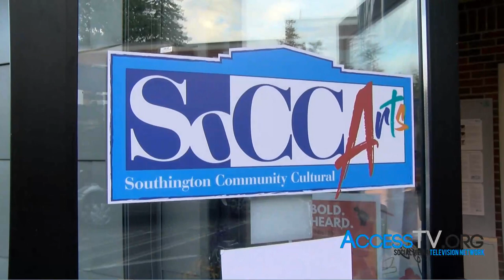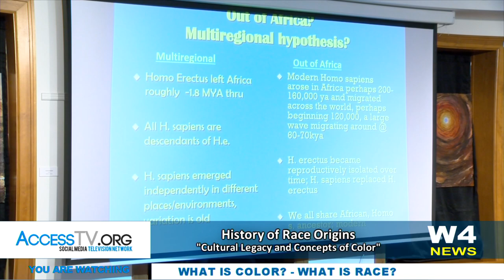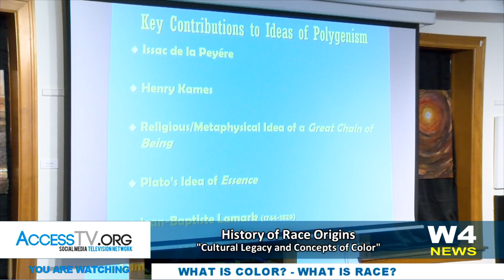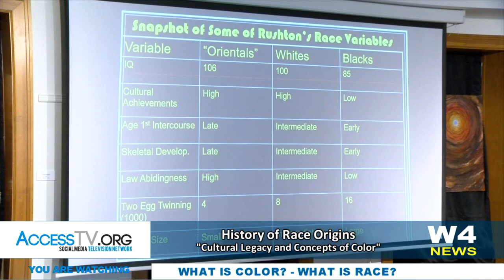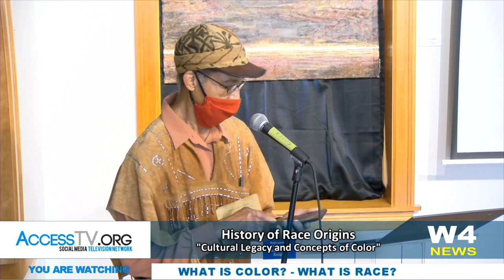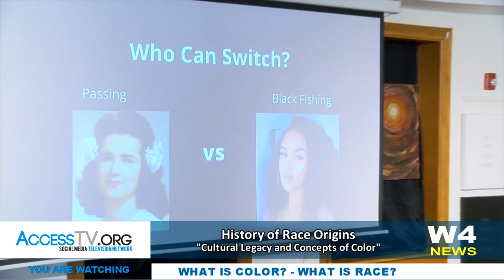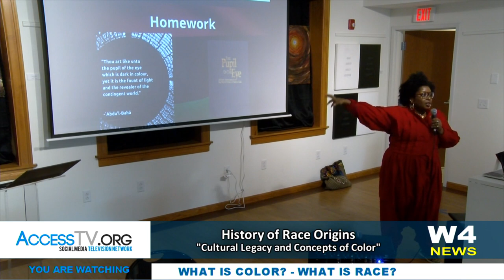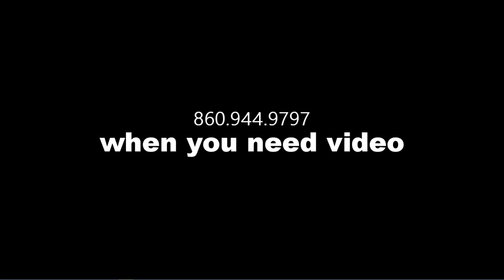W4 News - "What is Color? What is Race?" - History of Race Origins - 10/4/2020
Art Exhibition, series of Presentations and Performances Produced by Deborah Garner and the Make It Different Foundation at SoCCA in the Hopko Performance Hall/Gallery.

Welcoming ALL with an invitation to experience a community educational opportunity to learn, share, and participate.
This multifaceted October 2020 Presentation and corresponding events will include historical representation and visual arts exhibits, performance, spoken word and motivational speaking.

FREE & Open to the Public! Visit us October 1st thru 30th, 2020
Gallery Hours: Tue-Fri 12:00pm-5:00pm & Sat 12:00pm-3:00pm

All weekly events are FREE & Open to the Public - Socially Distanced & Limited Capacity Seating.

Thursday, October 1st 5:00-7:00pm - Artist's Opening Reception

Sunday, October 4th 2:00-4:00pm - History of Race Origins -

    Note: in the History of Race Origins "Cultural Legacy and Concepts of Color"
Ms. Majella Mark's presentation on "Colorism" included her professional piece featured on Guardian, "Eight Black Women," as a part of their shades of Black series. and Deborah Garner, President, Make it Different Foundation, included a clip from the the Today Show's "Blackface: a racist history of a cultural art form, in her presentation, Black Americana, Myths and Stereotypes.

Sunday, October 11th 2:00-4:00pm- Black Innovation & Invention

Friday, October 16th 6:00-8:00pm- Youth Poetry Slam

Sunday, October 18th 2:00-4:00pm- The Revelation of the Soul

Saturday, October 24th 12:00-3:00pm- Creating a Culture of Honor

Help me make more fresh quality content. Every contribution is helpful, big or small.

Light Source Production • AccessTV.org • AccessTVNetwork.com • AccessTV.us